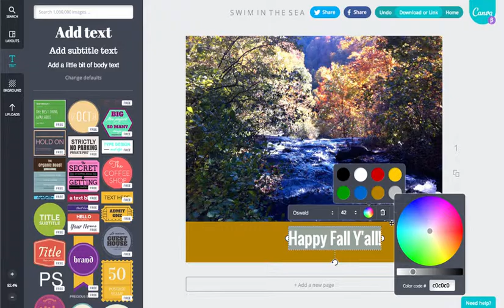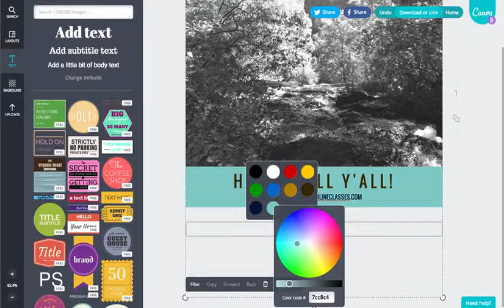Use Canva to Create Stock Photo Library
Watch how to use Canva to create your own stock photo library: no graphic design skills necessary.

Grow your business using social media marketing with tips from my Facebook